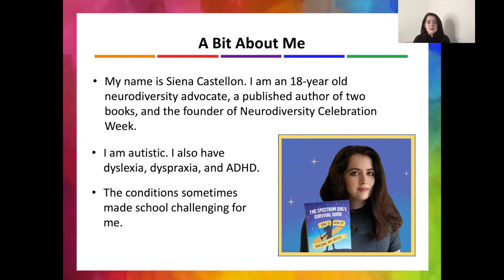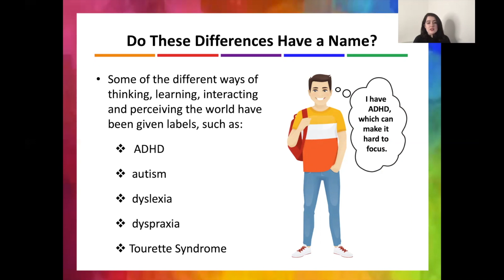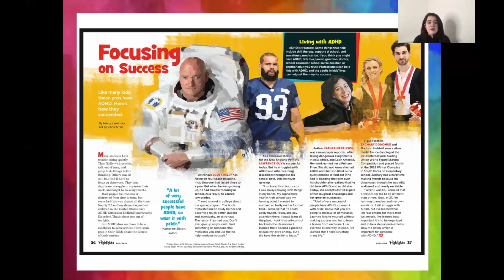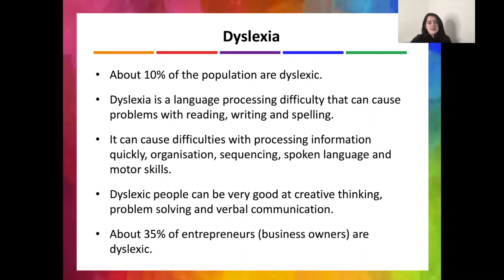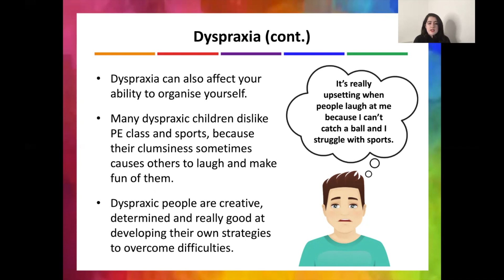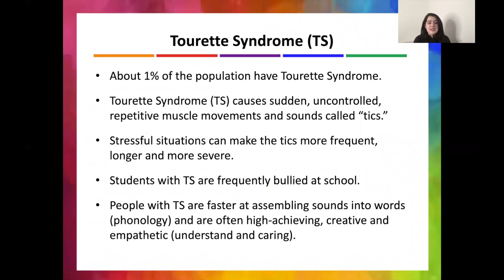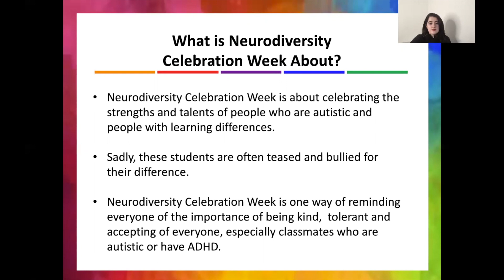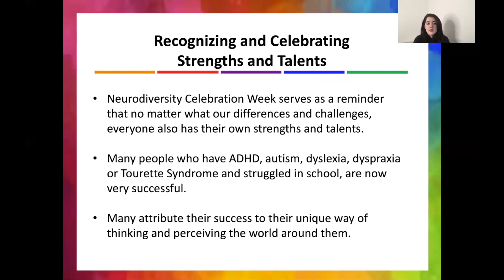NC Week 2021 Primary School Presentation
I've created this short video for primary schools to watch during Neurodiversity Celebration Week 2021 - an initiative I created to encourage students to be accepting and understanding of autistic students and students with learning differences. The short presentation gives an overview of neurodiversity and provides information about the challenges and benefits of ADHD, autism, dyslexic, dyspraxia, and Tourette Syndrome. The video also emphasizes the importance of being kind and compassionate towards others, especially students who are different.